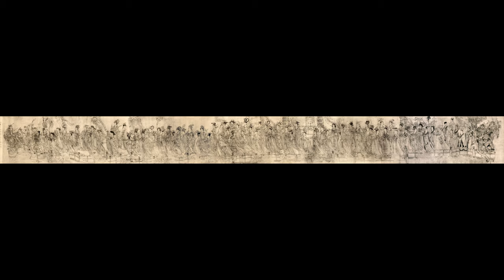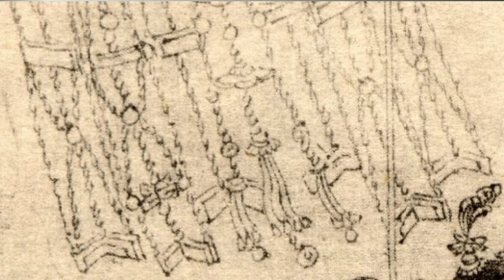唐代画圣吴道子《八七神仙卷》高清图 Tang Dynasty painting saint Wu Daozi"Eighty Seven Immortal scroll" HD picture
更多千年古画高清图，你不该错过的美丽！感恩！！！
被徐悲鸿发现并视为生命的唐代画圣吴道子《八七神仙卷》。道教绘画由东华帝君、南极帝君、扶桑大帝在侍者、仪仗、乐队的陪同下，率领真人、神仙、金童、玉女、神将前去朝谒道教三位天尊的情景。
现代画家和美术教育家徐悲鸿：“此卷规范之恢弘，岂近代人所能梦见，此皆伟大民族，在文化昌盛之际所激之精神，为智慧之表现也。“
历史：1937年5月，在徐悲鸿应邀到香港举办画展期间，在德国籍马丁夫人家中买下一幅画作，画作之上没有落款，徐悲鸿并将其命名为《八十七神仙卷》，并盖上“悲鸿生命”印鉴。1942年5月，为了给抗日将士和烈士家属筹集资金，徐悲鸿来到昆明，在武成路举办劳军画展。5月10日，日军发动空袭，徐悲鸿与大家一起跑进了防空洞。等空袭警报解除，当他再回到办公室时，发现门和箱子都被撬开，自己珍藏的《八十七神仙卷》不翼而飞。1944年，徐悲鸿在其学生的帮助下以20万银元赎回此画作，1953年9月，徐悲鸿去世，其夫人廖静文按照其遗愿在将《八十七神仙卷》捐献给了国家。